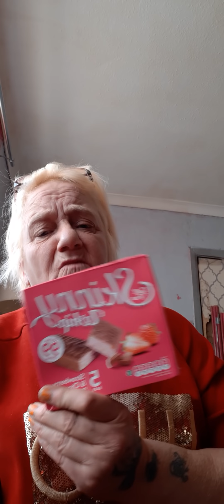huge bnm haul